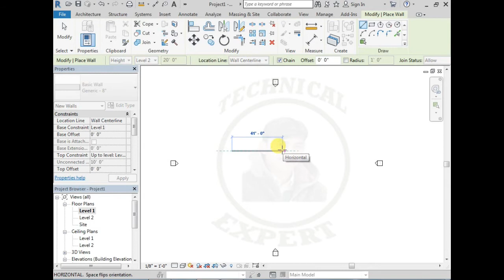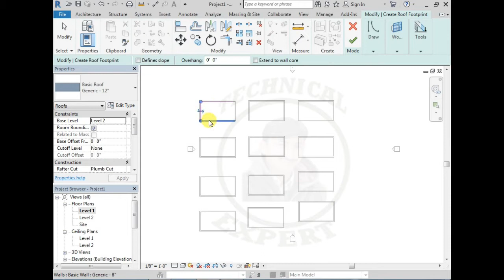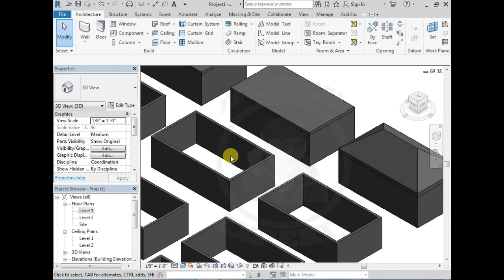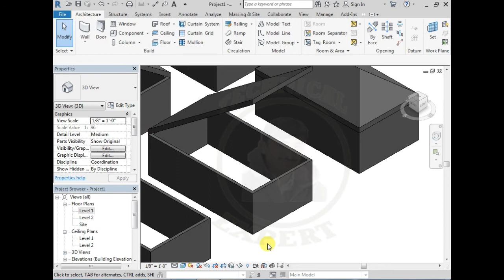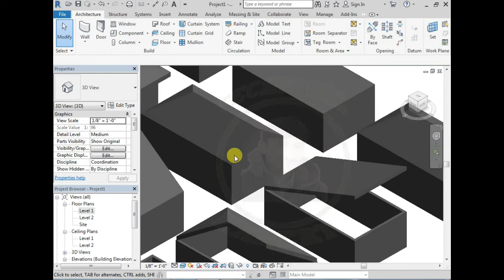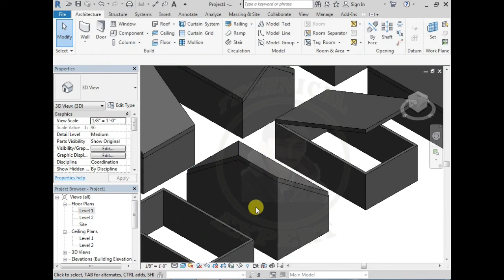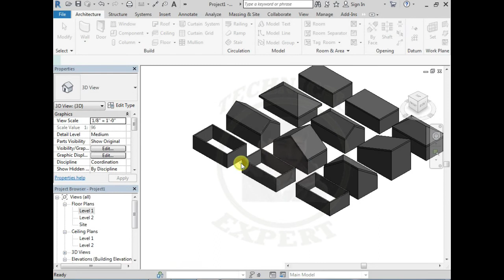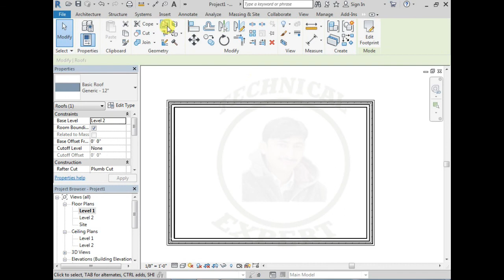Roof in Revit 2021 | how to Create Roof in revit || Revit architecture course in urdu hindi |Lec #15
Assalamualaikum,
In this class we will learn how to create roof in revit revit 2021 revit 2018
with easy method.
How to create a roof
In this video we explained how we can draw a roof in Revit software. We showed footprint drawing, roof by Extrusion and roofing using Roof by face